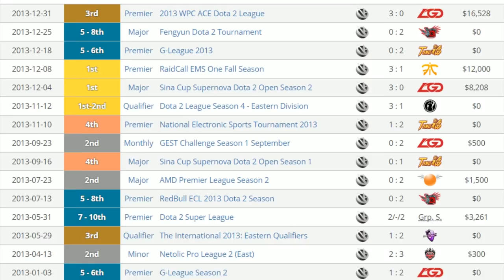The International Lowdown 2018 - Vici Gaming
As the eighteen teams complete their journeys into Vancouver, now is an opportune time to take a look back upon the vastly different roads each has traveled through the Dota Pro Circuit season to arrive at the tournament. This is the story of Vici Gaming.